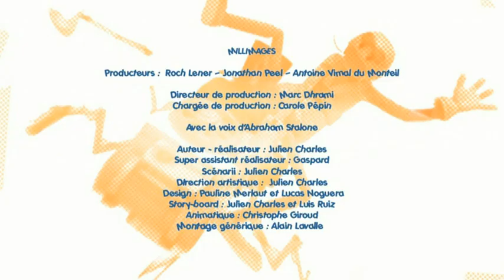Rocket Jo - Elements séparés